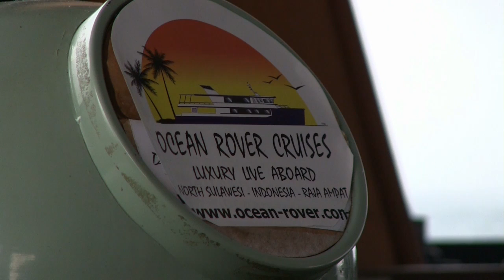2012 Indonesien - Best of Biak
Safari mit der Ocean Rover von Sorong über die Cenderawasih Bay nach Biak